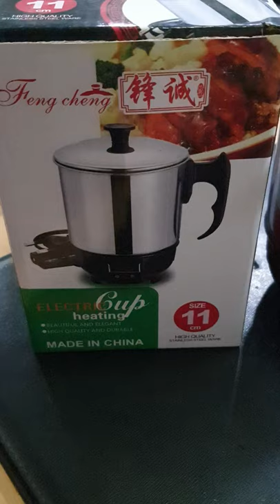Electric heating mug 500ml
special offers/offers/discount/deals

for more info plz contact/watsapp 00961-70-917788